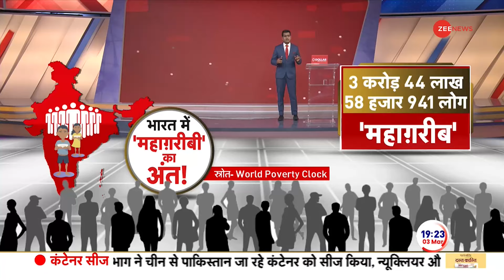Baat Pate ki: इंडिया गठबंधन की रैली में समर्थकों की भीड़ से पट गया गांधी मैदान। Gandhi Maidan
Baat Pate ki: इंडिया गठबंधन की रैली में समर्थकों की भीड़ से पट गया गांधी मैदान। Gandhi Maidan। Loksabah Election 2024

पटना में जनविश्वास के नाम से इंडिया गठबंधन की पहली बड़ी रैली हुई। इस रैली में गठबंधन में शामिल ज्यादातर पार्टियों के नेता मौजूद रहे। पूरा गांधी मैदान कार्यकर्ताओं और समर्थकों की भीड़ से पटा नजर आया।

The first major rally of India Alliance in the name of Jan Vishwas was held in Patna. Leaders of most of the parties involved in the alliance were present in this rally. The entire Gandhi Maidan was seen filled with a crowd of workers and supporters.